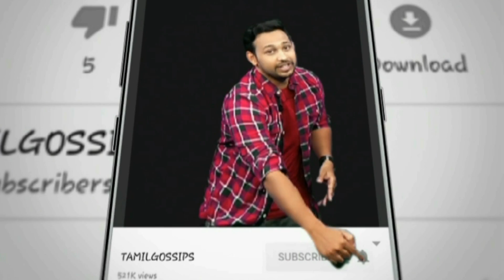நித்யா-பாலாஜி சண்டையையே காண்பிப்பது ஏன்?: கமல் ஹாஸன் விளக்கம்